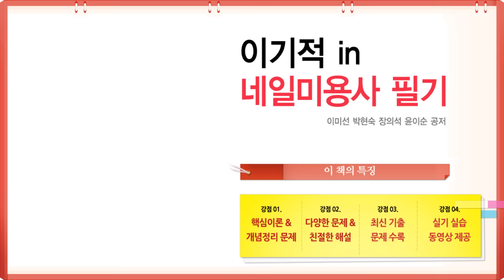4교시 인조네일 제거